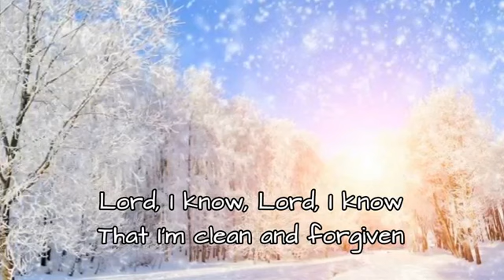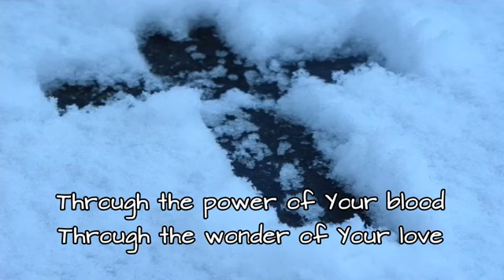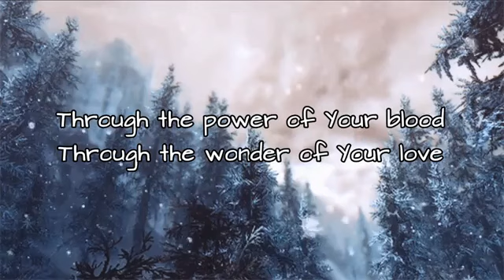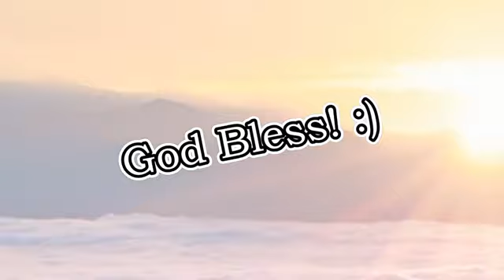WHITE AS SNOW (With Lyrics) : Kelly Willard